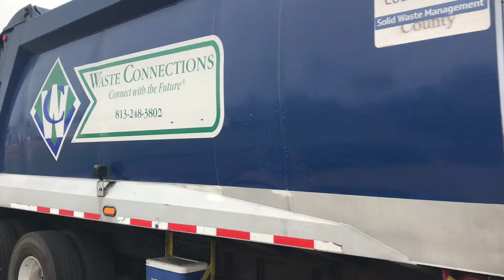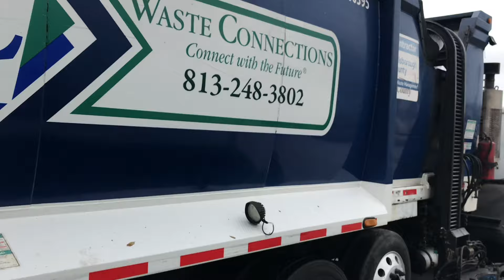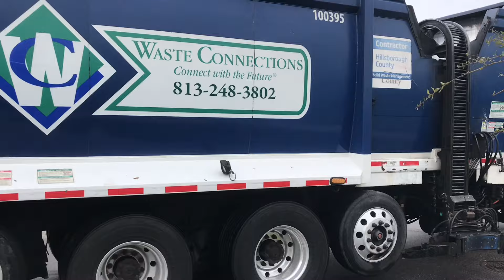A Silent Saturday in Sun City Center - Garbage Truck Compilation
There is no volume with this video. No idea why, but the audio was just not cooperating for this entire day. Coincidently, I got a new cell phone the next day.

Anyway, I decided to just make this video will all of the footage that I got on this day.